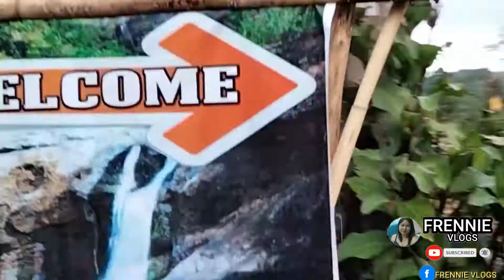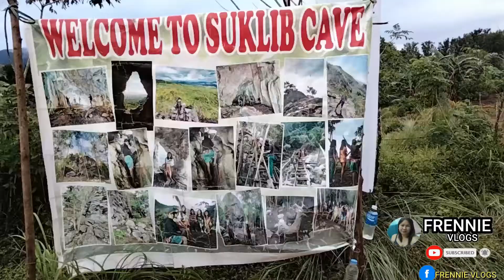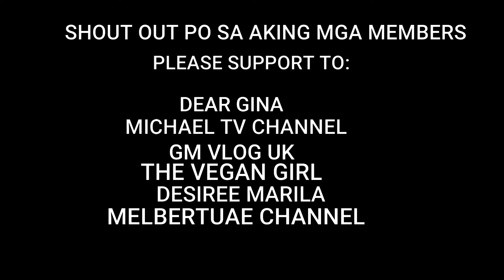(PART 3 OF 6) PASYALAN SA BULACAN PATI ARTISTA NAGPUPUNTA!!! l FRENNIE VLOGS-VLOG#95